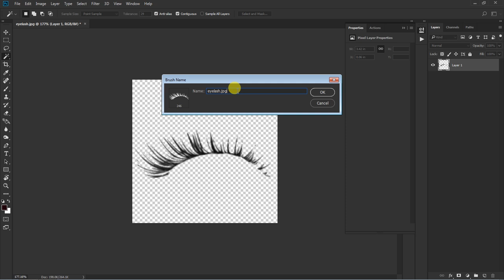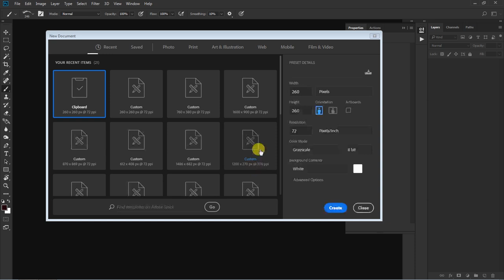How to create Brush in photoshop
Photoshop tutorial channel learn all type of photoshop tips and trick.learn all version of photoshop like cs6/cc/2015.5,2018,2019and many more only on picture fun.